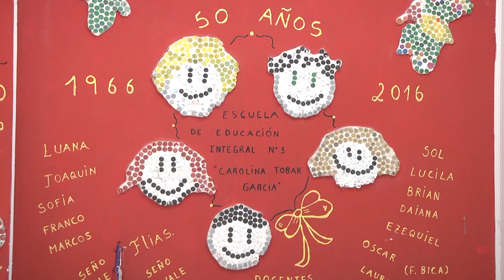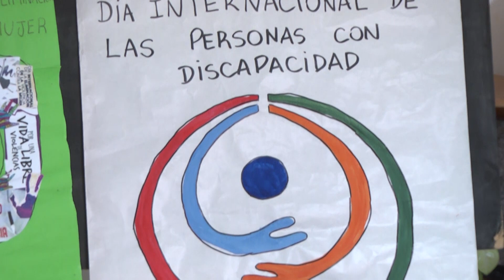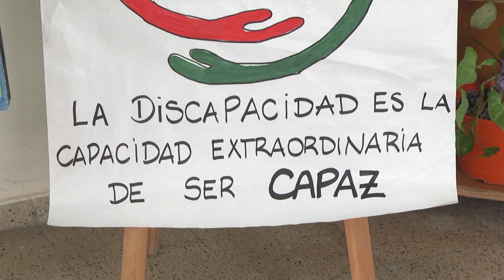“La discapacidad es la capacidad extraordinaria de ser capaz”